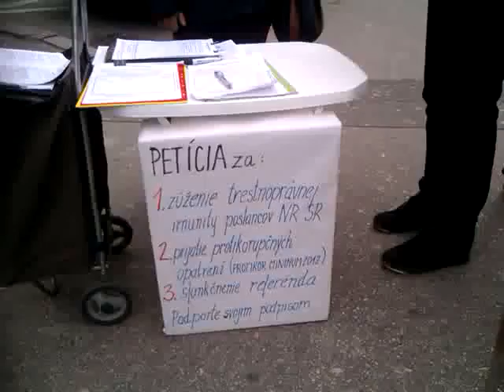Zbieranie podpisov pred starym rozhlasom